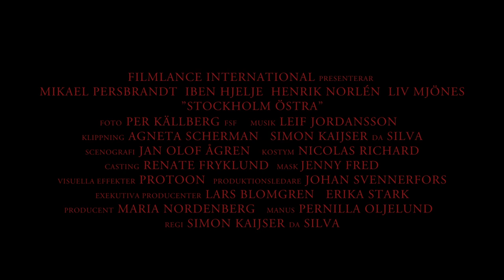Stockholm Östra Trailer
Mikael Persbrandt och Iben Hjejle blir kärlekspar i regissören Simon Kaijser da Silvas långfilmsdebut STOCKHOLM ÖSTRA med manus av Pernilla Oljelund. Två främlingar förenas av en olyckshändelse som tagit på deras liv och förhållanden. De möts och inleder en passionerad relation, där bådas lögner döljer en obekväm sanning. Hur kärleken än kommer till oss, är det ett brott att förneka den.